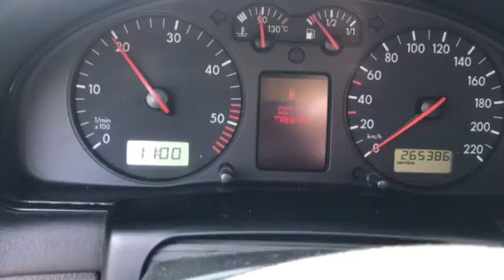V2628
VW Passat